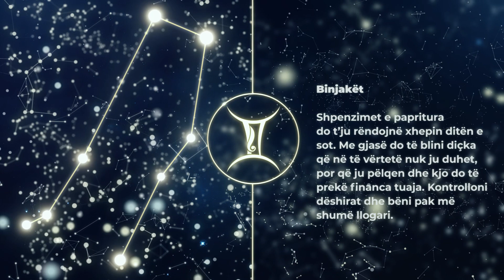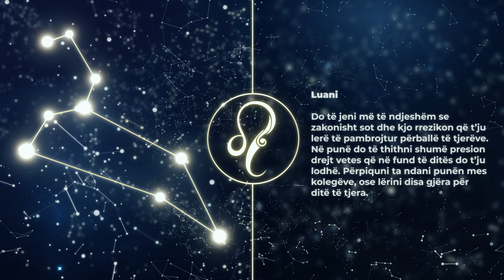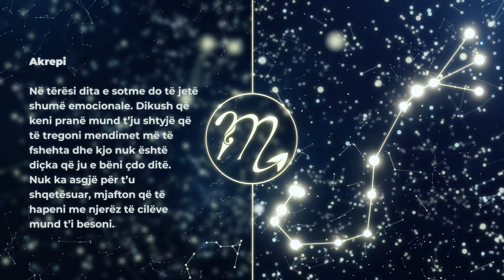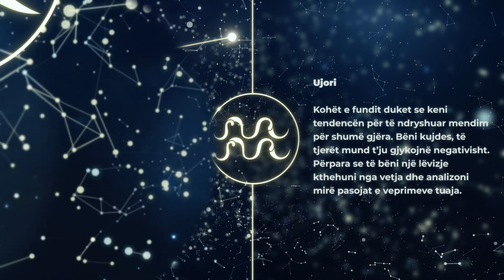HOROSKOPI DITOR, E Diele 7 Nentor 2021 - Gota News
HOROSKOPI DITOR, E Diele 7 Nentor 2021